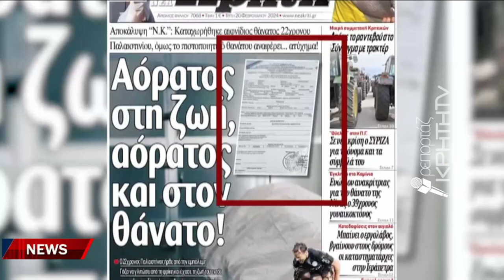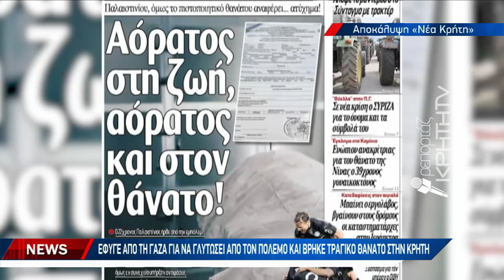Καταιγιστικές οι εξελίξεις για το θάνατο του 22χρονου Παλαιστίνιου στο Σίσι